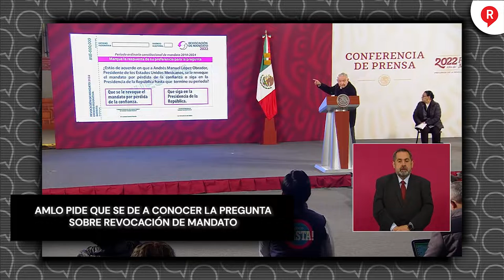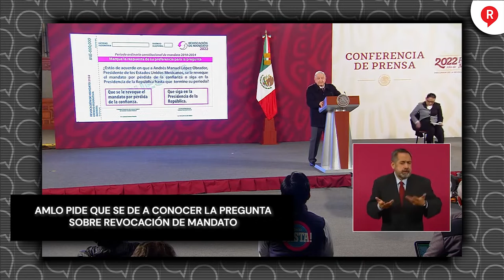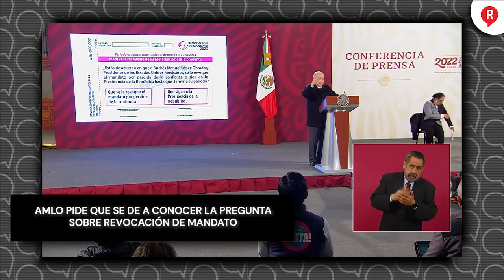AMLO PIDE QUE SE DE A CONOCER LA PREGUNTA SOBRE REVOCACIÓN DE MANDATO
Video El presidente Andrés Manuel López Obrador pidió que la ciudadanía participe en la encuesta de RevocacionDeMandato y conozcan cuál es la pregunta